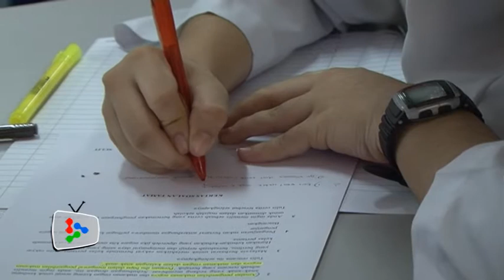A compulsory pass for History in SPM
Second Education Minister Datuk Seri Idris Jusoh says it is compulsory for students to pass History in the SPM from this year onwards.